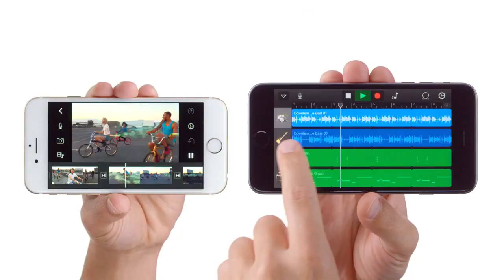Реклама Apple iPhone 6 и iPhone 6 Plus